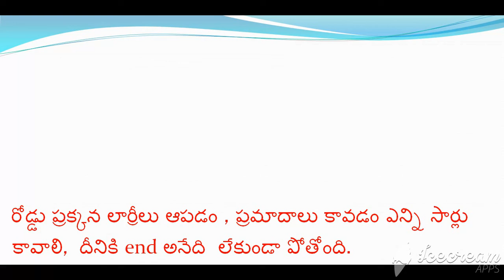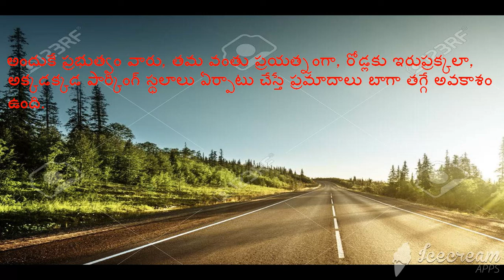How to avoid accidents on highways by 3 Arts Telugu| night driving on highways |హైవే లో దెయ్యాలు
How to avoid accidents on highways | హైవె లో రాత్రి సమయం లో వాహనాలు పార్కింగ్ చేయకండి | accidents
night driving on highways
హైవే లో దెయ్యాలు
హై వె లో దయ్యాలు మనుషులను చంపుతున్నాయా
HIGHWAY ROAD ACCIDENTS DUE TO PARKING OF VEHICLES
Avoiding accidents is very very important factor in human life. Loss of life can never be compensated as you all know. In highways, big accidents being occurred due to carelssness of the drivers who park their vehicles irregularily wherever they want. They have to take every precaution in parking the vehicle on road side.
In this connection, the Government is also advised to arrange parking places on either side of the highways at a certain distance. Human lives are very important than any thing.
How to prevent accidents is mainly explained in this video
Tips to reduce accidents were explained in this  video
Arts in Telugu
Main causes of accidents given in this video
This video works like mantra to prevent videos
How to avoid accidents on highways by 3 Arts
solution to highway road accidents is clearly given.
Government was advised to arrange parking places at certain distance on highways
How to avoid accidents on highways is clearly explained.
How to reduce accidents is explained
precautions to drive is given
In highway, accidents are repeatedly occurring due to parking of vehicles. This is a known fact. But, still some drivers are parking their vehicles irregularly for some or the other reason. Parking of vehicles  on highways in the night times is a very dangerous thing .
Some drivers do reckless driving without observing parked vehicles. on highways during the night times. The reckless driving is also one of the reasons for this type of  accidents. Hence, we all will have to follow some guide lines given in this video and avoid accidents. Every one should be very cautious about highway driving during night time.
safe driving during night time is very important
Put a question to yourself, how can we solve road accidents
During night driving, driver must be vigilant  whether any vehicles parked on road side. If he is negligent about this subject, he may face ghastly accident.
what causes  accidents